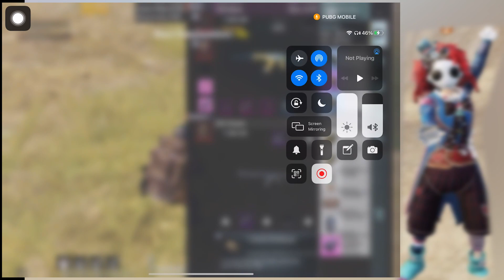Speed Bug with one exo skeleton - Pubg Mobile x Metro Royale Chapter 3 ( Uncover )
Cost and time efficient speed bug.